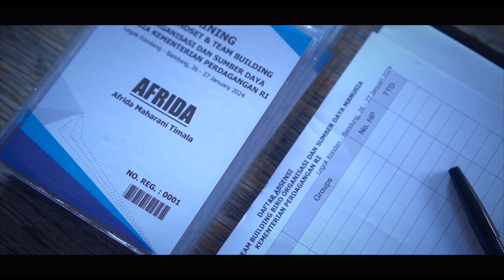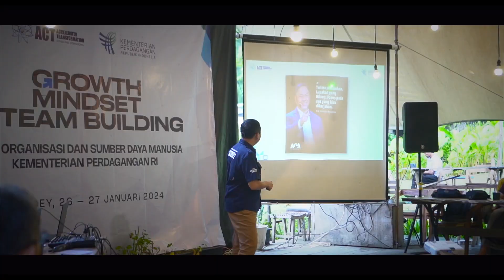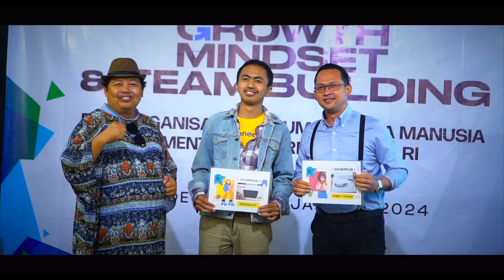OUTBOUND KEMENDAG RI | GLAMPING LEGOK KONDANG CIWIDEY | Kang Dadang Outbound | WA: 089637966451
OUTBOUND KEMENDAG RI BIRO ORGANISASI DAN SDM | GLAMPING LEGOK KONDANG CIWIDEY |  KEMENDAG RI  26-27 Januari 2024 | Kang Dadang Outbound | WA: 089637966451

Organized by: ESQ Outbound
Project Leader: Kang Dadang Outbound
Design Program: Kang Dadang Outbound

INFORMASI KEGIATAN: Kang Dadang Outbound | WA: 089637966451